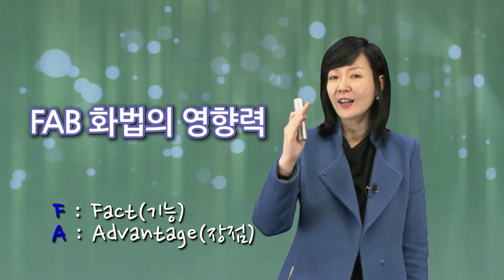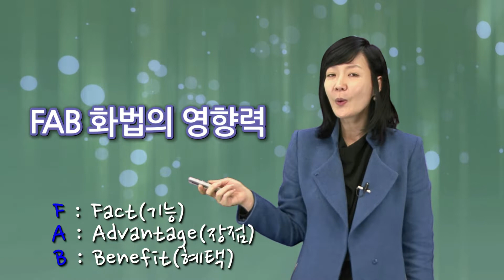[협상/설득] 10강. FAB 화법의 영향력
* 2011년 영상입입니다.